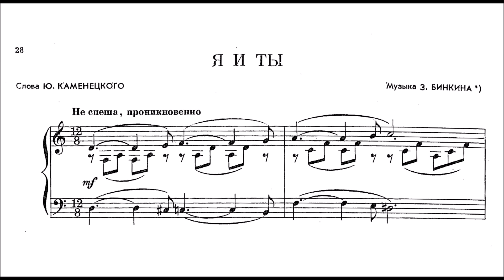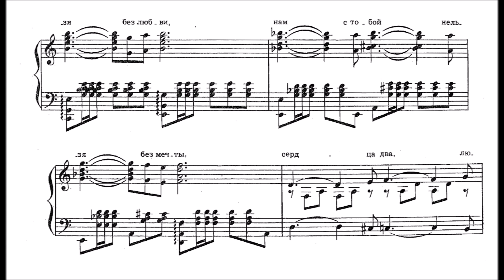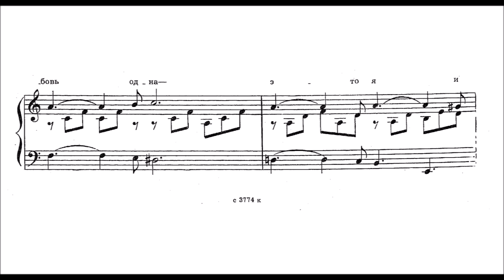З.Бинкин - Я и ты (слова: Каменецкий)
Не могу представить земли
Без плывущей в небе зари,
Без сирени майской и гроз,
Без твоей любви.
Ты ведь даже жить бы не мог
Без земных и звездных дорог,
Без берез и без дождей
Без любви моей.

Припев:
Нам с тобой нельзя без любви,
Нам с тобой нельзя без мечты,
Сердца два, любовь одна –
Это я и ты.

Может, с детства сказки любя,
И тебя придумала я;
Ярче сказок есть чудеса,
Есть любовь твоя.
Стала я сильней и мудрей,
Стала сердцем к людям добрей,
Равной быть хочу тебе
В жизни и в судьбе.

(Binkin - You and I)